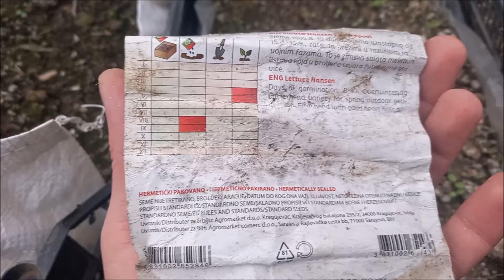SADITE ZELENU SALATU NA OVAJ NAČIN ZA VELIKI UROD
Kako na jednostavan način do bujne salate.